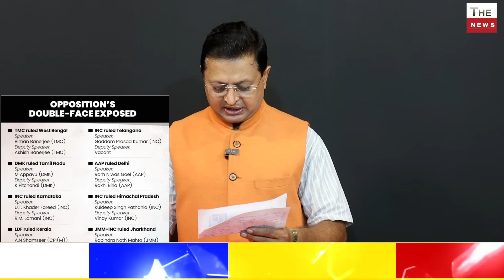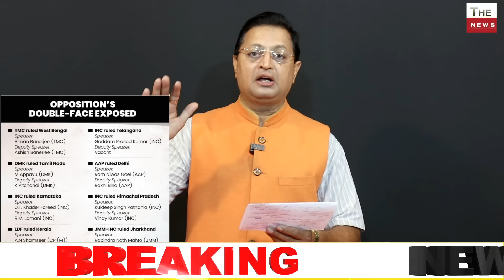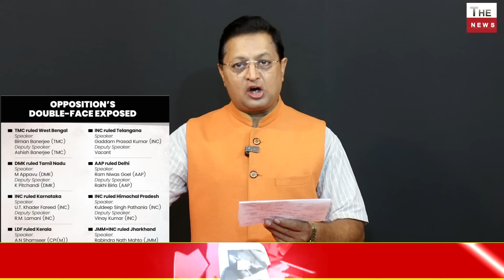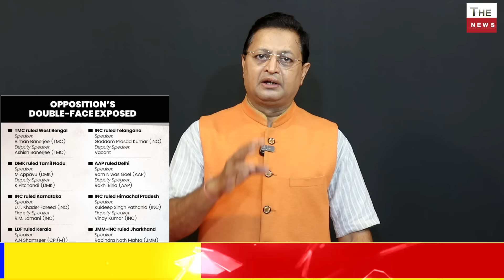लोकसभा स्पीकर पद चुनाव में INDI गठबंधन में पड़ी फूट ! शरद पवार आए NDA के साथ Modi Govt